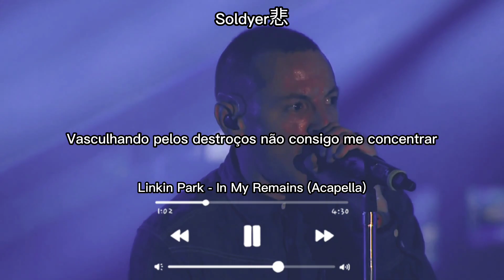Linkin Park - In My Remains Acapella (legendado para status)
Se tiver alguma sugestão de Nu Metal deixa aí nos comentários!